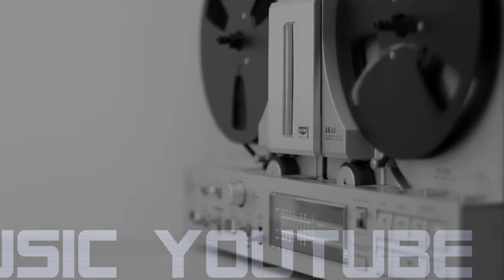Free no copyright music YouTube Audio Library-Delta Wave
You can find these songs for free and use them in the YouTube Audio Library for your videos or your live shows

SONG:Delta Wave
ARTIST: Asher Fulero
DURATION: 4:02

ATTENZIONE questo canale é di base utilizzato per creare materiale video originale per i miei social networks e il mio blog.

Nikon D3200

_________Oooo_
__oooO___(___)_